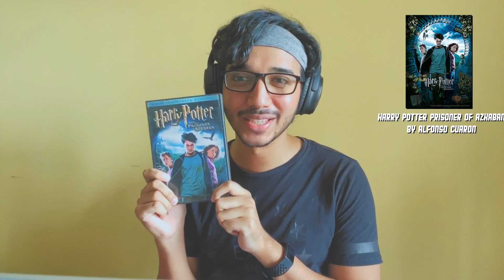🎥 Filmy Exchange Program Ft. Athul || The Kurta Guy Show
Athul and I have been sharing movies with each other for over 5 years, and recently we thought: Hey let's document our reactions and see how it goes.
We had so much fun shooting this video that we lost track of time and rambled for a good 2-3 hours.

Below are the links to the trailers of all the films in the video.